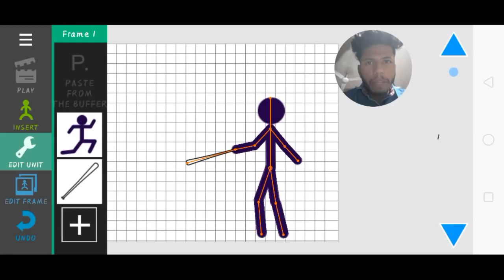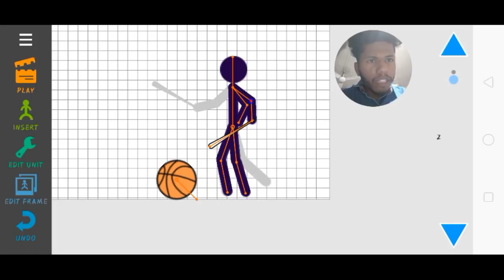Animation part - How to give moment of Hands and Legs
Animation part - How to give moment of Hands and Legs. Learns how to do animation
App Name : - Drawing Cartoon 2